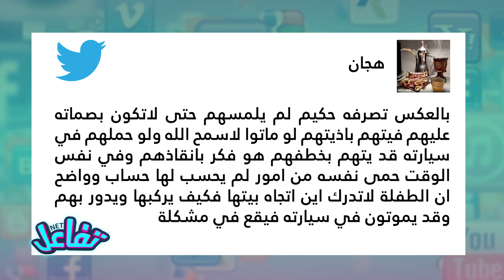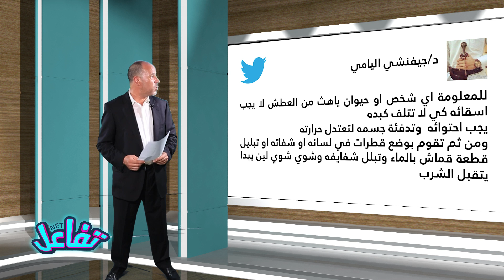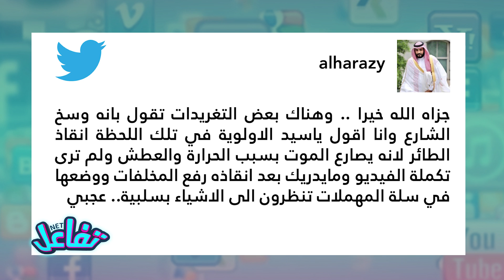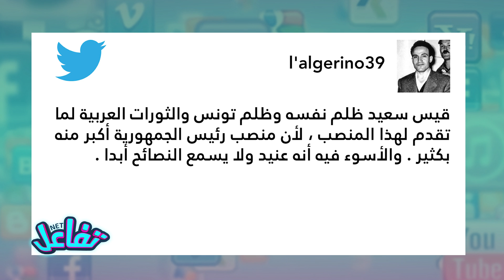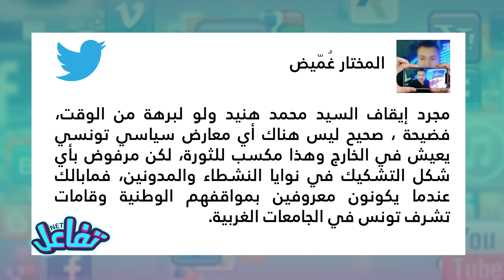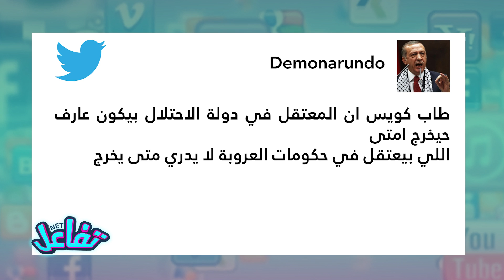التحرش في الوطن العربي: مصر الثانية عالميا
اعداد وتقديم: نبيل عبد اللاوي
ضيف الحلقة: الشيخ محمد صبري من مصر
تصوير واخراج: زهير الخنجر